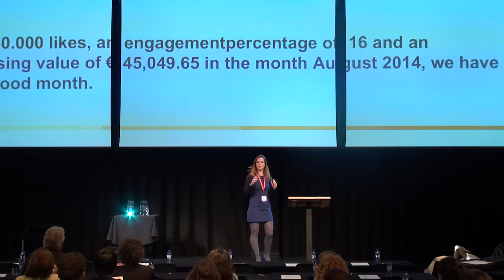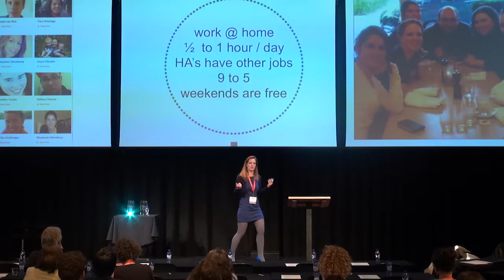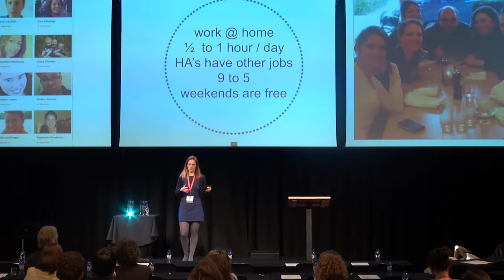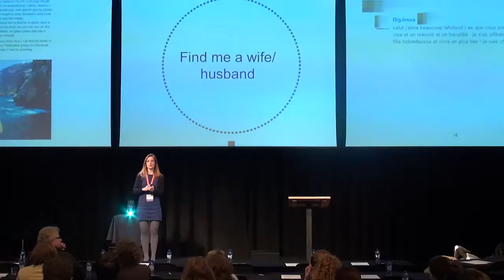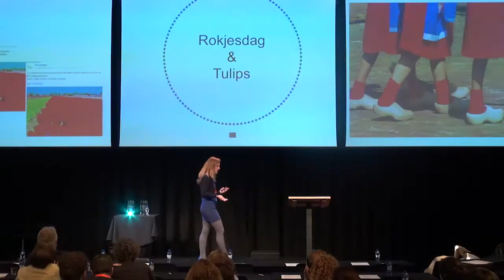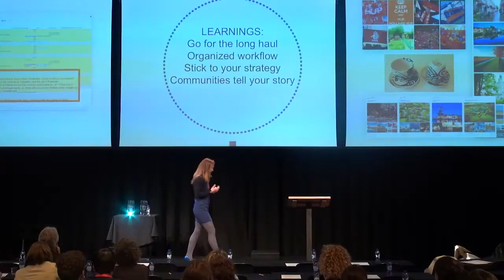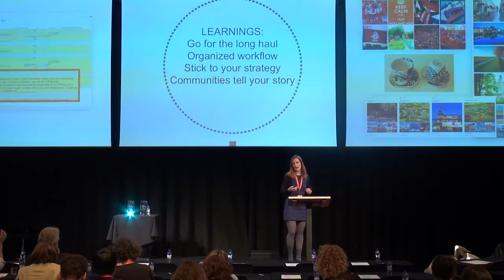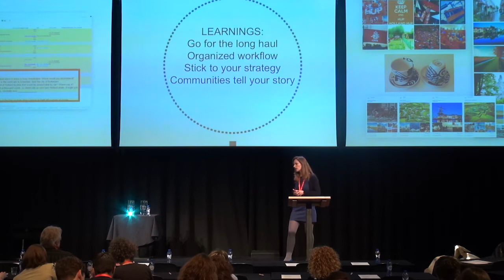How to build and execute a social media strategy | Tessa Dirks | SoMeT15EU Amsterdam, Netherlands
How does the international Social Media Manager at the NBTC | Holland Marketing work? Tessa Dirks answers questions that cover the social media strategy in place at Visit Holland and how she personally manages more than 20 social media channels for multiple markets within a strict budget. She will also share how she built and works with a special team known as ‘Holland Ambassadors’.

Tessa will give us a behind the scenes look into a social media manager’s life for this great brand. Her advice for success: “It really is all about ongoing Holland marketing for the long haul and it simply is NOT about running from campaign to campaign to campaign…”

Tessa is the Social Media Manager for NBTC | Holland Marketing and has over ten years experience in community management and social media across different industries. She is responsible (from strategy to implementation) for all of Holland.com’s international communities through more than 20 social media channels. She is the first in the international role as the Social Media Manager where she has built and executed the worldwide social media strategy for all holland.com social media activities.

In her previous job, Tessa developed and implemented a national ‘online career community’ for a large Dutch recruitment organization.